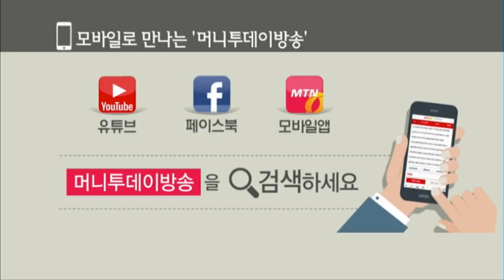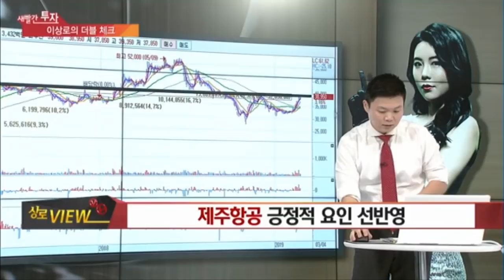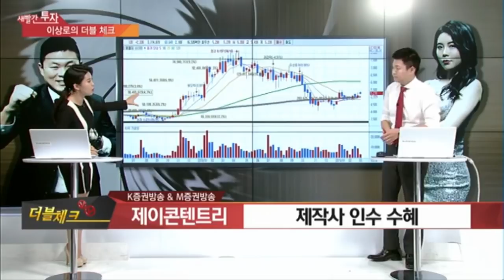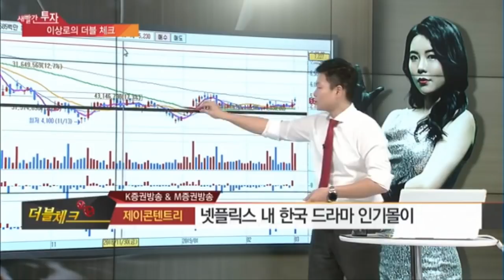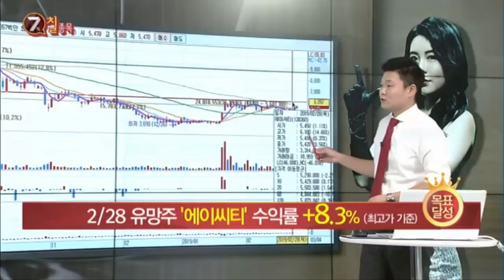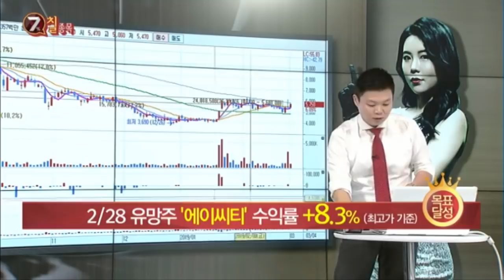이상로의 새빨간투자 경제방송 전문가추천 주식추천 에이씨티, 디앤씨미디어, 인바디, 제이콘텐트리, 제주항공, 진소트, 저가항공주, 종목추천, 한국경제tv추천주 분석